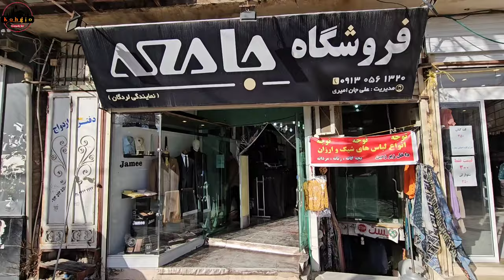Documentary about the journey from the village to the city: buying a dress and helping the mother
Step into the enchanting world of rural lifestyle as we embark on a captivating journey filled with heartwarming moments. Join us as we follow the extraordinary story of buying a coat and pants, venturing into the city, getting married, and the joy of milking cows with the help of a loving mother.

In this mesmerizing video, witness the simplicity and beauty of rural life as our protagonist embarks on a quest to find the perfect coat and pants. Experience the thrill of exploring local markets, the anticipation of finding the ideal garments, and the satisfaction that comes with making a thoughtful purchase.

Prepare to be captivated by the wonders of the city as our adventurer sets foot in an unfamiliar urban landscape. Marvel at the bustling streets, vibrant colors, and the sense of adventure that fills the air. Join them in uncovering hidden gems, encountering interesting characters, and immersing themselves in the vibrant city life.

Love is in the air as our story takes a romantic turn. Witness the heartwarming journey of finding true love and the joyous celebration of marriage. Experience the emotions, the traditions, and the warmth that radiates from this special union, as our couple begins their happily ever after.

But the rural lifestyle wouldn't be complete without the tender moments shared between a mother and child. Watch as our protagonist learns the art of milking cows, guided by the loving support and wisdom of their mother. Experience the bond that is formed through these simple yet profound gestures, connecting generations and cherishing the beauty of rural traditions.

Join us on this extraordinary journey that showcases the joys, challenges, and heartwarming moments of rural living. From shopping for clothes and exploring the city to the celebration of love and the nurturing touch of a mother, this video captures the essence of a fulfilling rural lifestyle.

2. CoatAndPantsShopping 🧥👖
3. CityBound 🏙️🚗
4. MarriageCelebrations 💍🎉
5. MilkingTheCow 🐄🍼
6. FamilyTraditions 🏡👨‍👩‍👧‍👦
7. CountryChicStyle 🌾💃
8. UrbanExplorations 🏙️🌟
9. WeddingBells 🎊💒
10. FarmLifeMoments 🌾😄

11. FashionableFarmers 👨‍🌾👗
12. CityEscapades 🏙️🌄
13. MarriageBliss 💍💖
14. MilkTimeFun 🐄🥛
15. RusticFamilyLife 🏡👨‍👩‍👧‍👦
16. CountryStyleInspiration 🌾💫
17. CityAdventures 🏙️🚶‍♂️
18. HappilyEverAfter 💍😊
19. FarmLifeConnections 🌾🤝
20. MotherAndChildBonding 👩‍👧💞

21. RuralExplorations 🌾🌄
22. StylishOutfitIdeas 👗✨
23. CityGetaway 🏙️✈️
24. MarriageJourney 💍🌟
25. CowMilkingExperience 🐄🍼
26. CherishedFamilyMoments 🏡💖
27. CountryCharm 🌾😄
28. CityVibes 🏙️🎶
29. WeddingCelebrations 🎊💞
30. FarmLifeAdventures 🌾🚶‍♂️

31. RuralFashionTrends 🌾👕
32. CityEscape 🏙️🚗
33. MarriedLifeGoals 💍🌟
34. MilkingTimeJoy 🐄😊
35. HomeSweetHome 🏡💫
36. CountryStyleFashion 🌾👖
37. CityWanderlust 🏙️🌆
38. LoveAndLaughter 💍😄
39. FarmLifeHarmony 🌾💖
40. MotherlyLove 👩‍👧💞

41. RuralAdventures 🌾🌄
42. FashionFinds 🌟👗
43. CityExcursions 🏙️🚶‍♂️
44. MarriageMoments 💍💫
45. MilkingTheCows 🐄🥛
46. FamilyTraditionsPassedDown 🏡💖
47. CountryLiving 🌾😊
48. CityLifeExperience 🏙️🌟
49. WeddingBliss 💍💞
50. FarmLifeConnections 🌾🤝

51. RuralEscape 🌾🏞️
52. StylishCountryOutfits 👗💫
53. CityBoundAdventure 🏙️🌟
54. MarriedLifeJoy 💍😊
55. CaringForCows 🐄💖
56. FamilyBonding 🏡👨‍👩‍👧‍👦
57. CountryLivingVibes 🌾🌄
58. CityWanderings 🏙️🚶‍♂️
59. WeddingCelebrations 💍🎉
60. FarmLifeHappiness 🌾😄RuralLife 🌾
2. CountryLiving 🏡
3. FarmLife 🚜
4. RusticCharm 🌻
5. SimpleLiving 🌿
6. NatureLovers 🌳
7. VillageVibes 🏞️
8. RuralBeauty 🌷